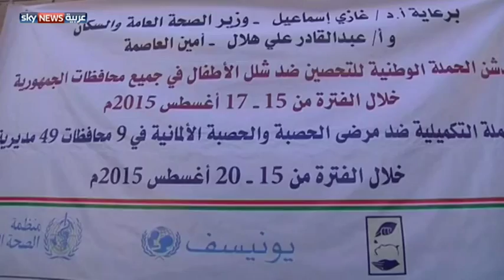حملة لتطعيم 5 ملايين طفل يمني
تقام في اليمن حملة تطعيم، ضد شلل الأطفال والحصبة، وتشمل التطعيمات نحو 5 ملايين طفل، على مستوى البلاد. وتنفذ هذه الحملة منظمة اليونيسيف، بالتعاون مع السلطات المعنية